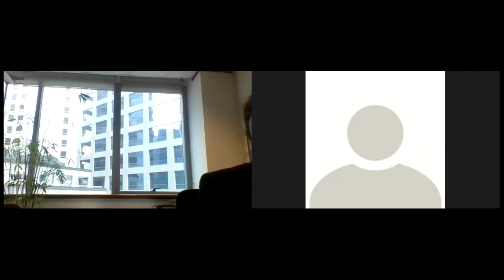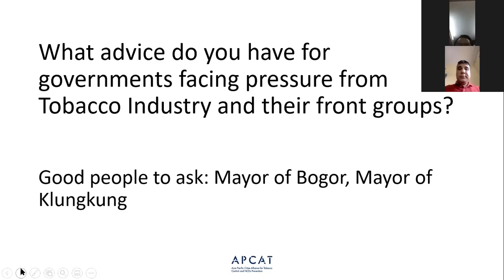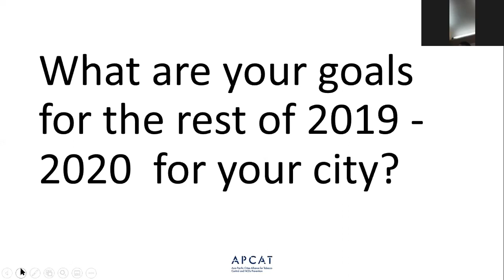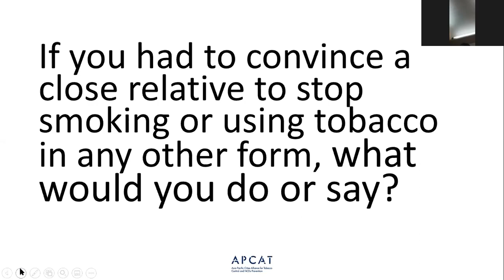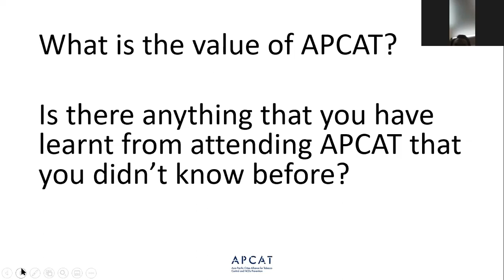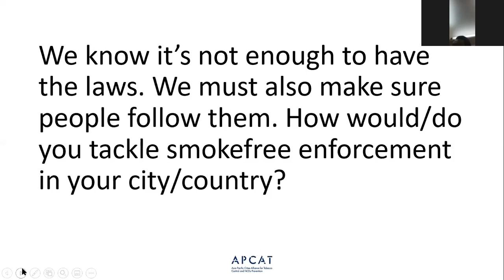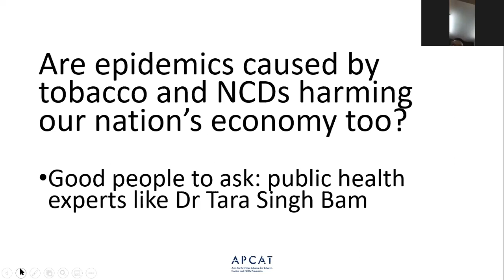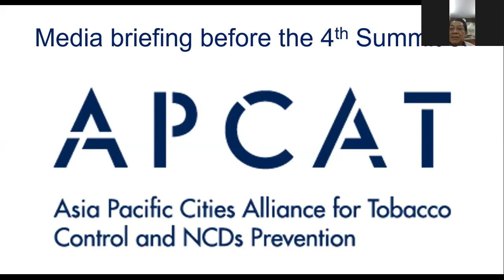Online media briefing before 4th Summit of APCAT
This is the recording of online media briefing in lead up to the 4th Summit of APCAT (Asia Pacific Cities Alliance for Tobacco Control and NCDs Prevention). or email